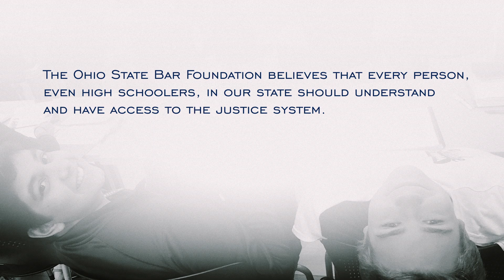Ohio University's Summer Law and Trial Institute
The Summer Law and Trial Institute is a 12-day immersive program for high school students. Students learn about the criminal justice system and law and justice issues relevant to Southeast Ohio, visit the Supreme Court, meet with lawyers and judges, and conduct a mock trial.